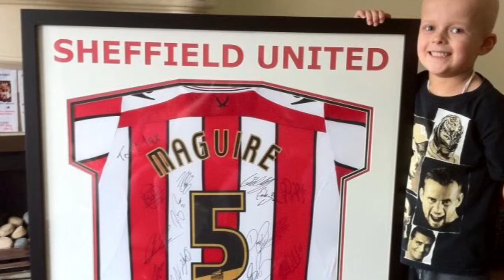Max's Journey of Courage 2 years on